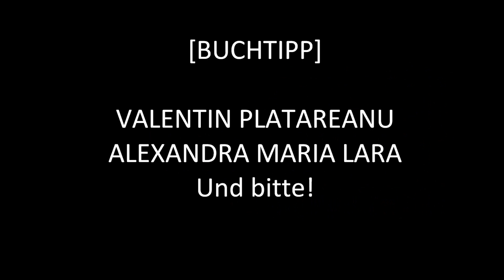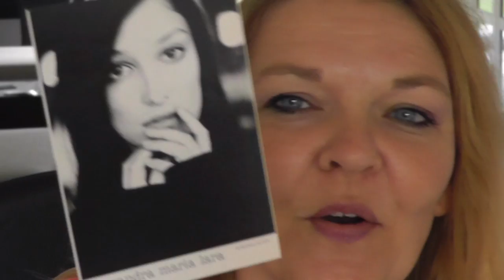ALEXANDRA MARIA LARA - Valentin Platareanu [BUCHTIPP]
Absolut lesenswertes Buch aus der Feder von Alexandra Maria Laras Vater, dem rumänischen Schauspieler Valentin Platareanu, der mit seiner Familie 1983 nach West-Berlin flüchtete und dort nach vielen Mühen irgendwann die Schauspielschule Charlottenburg eröffnete.

"Und bitte!":